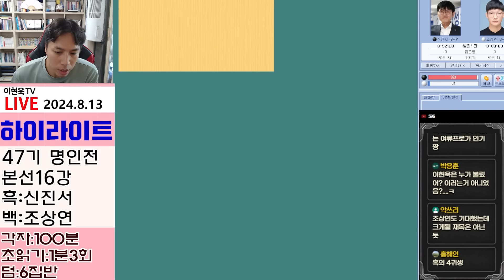랭킹1위 "신진서" 자신감!! 잡을테면 잡아봐!! 슈퍼루키 혹독한 데뷔무대!! [47기 명인전 본선 16강전] 신진서VS조상연 하이라이트 8.13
제47기 SG배 명인전의 상금은 우승 7000만원, 준우승 2500만원이다. 패자부활전을 두고 있는 16강 토너먼트에 이어 결승3번기로 우승자를 가리고 있다.

2000년생 랭킹1위 신진서 2008년생 랭킹87위 조상연